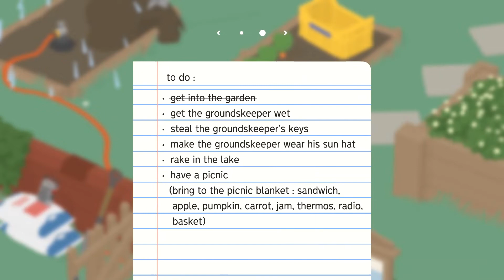Untitled Goose Game Review (Nintendo Switch)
Well, if you were a goose, wouldn't you do the same?